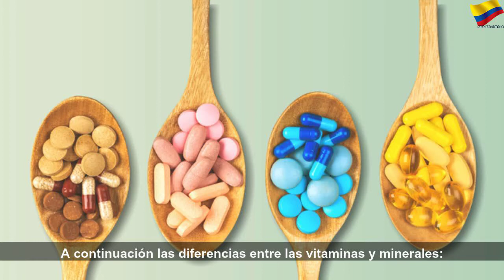Diferencias entre vitaminas y minerales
Diferencias entre vitaminas y minerales | Sky Colombia
Tanto las vitaminas como los minerales son esenciales para el organismo, pero es muy fácil confundirse entre ellos. Por eso, te mostramos las diferencias entre vitaminas y minerales.